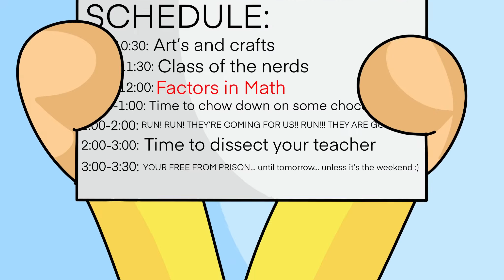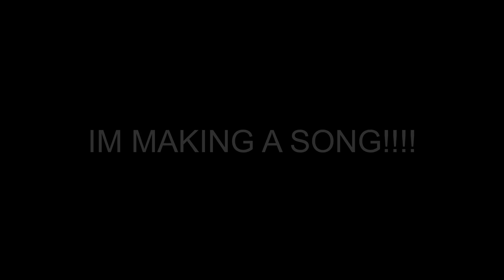The time I Peed ON my School…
This was (and still is) a very embarrassing story about how I went pee, on the physical school building, and how I went to the principal's office for it. Enjoy…!

Send fan art to the email or tag me on Instagram/Twitter

Songs used in video in order:
Scamper Shores, SlipSkate SlopeRisky
Back to the Future EPIC VERSION
Default Dance
Iyaz ~ Replay
Trance Music for Racing Game (Dream Music)
Spring in my Step Silent Partner
Fortune ~ Floss Emote
The Prowler
Fort FlaptrapTrickirty Tower
The Lion Sleeps Tonight EARAPE
We’ll Be Right Back SFX
HAHA RONALDINHO SOCCER
That’s All Folks Soundtrack
Upbeat & Happy Background Music for Videos and Presentations

Josh345™ 2021